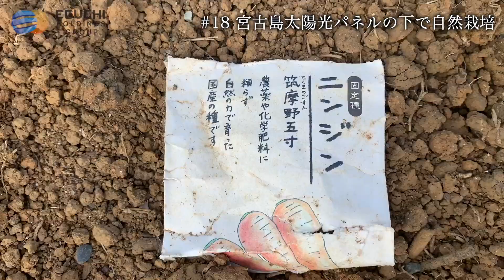次世代の農業！ソーラーシェアリング実験場の進捗を報告します！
【夢を現実に!!! Part18】
愛知県名古屋市で建設業、太陽光事業を営むエグチホールディングスが、沖縄県宮古島市で新たな事業をスタート。
宮古島市の魅力を最大に活かした、エネルギー収支ゼロを目指す"ゼロエネルギーリゾート"を開発中！！
培ってきた経験と実績を基に、持続可能な島づくりを目指します。
Vログでは宮古島の魅力や、当社の取り組みをご紹介いたします。

00:00　オープニング
00:19　みやこテラスに再度来ました！
00:44　ソーラーシェアリング、実験中！
01:51　今後実験していきたいこと
03:20　自然栽培×太陽光発電の課題
04:31　自然栽培で育てた植物の今後について
05:38　宮古島での自然栽培の目標
06:02　みやこテラスの進捗
06:45　みやこテラスからの展望をお見せします！
08:00　宮古島の旅行は本当に良いですね！
08:57　エンディング

◆最新情報やオフショットを公開中！ 公式SNSはこちらから
 ・facebook リゾートをつくろう-宮古島開発- @LetsMakeResorts

・Instagram  【リゾートをつくろう 】-宮古島開発-  @lets_make_resorts

◆エグチホールディングスグループ　ホームページ

ゼロエネルギーオフィス 夢を現実に!!!